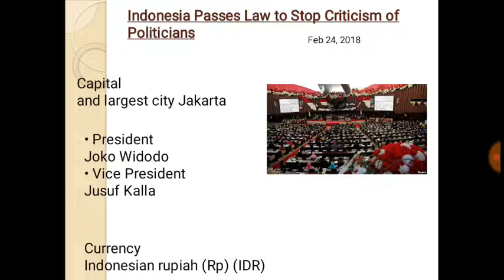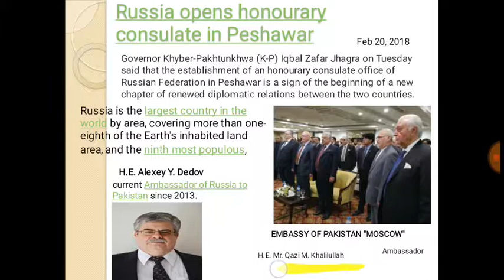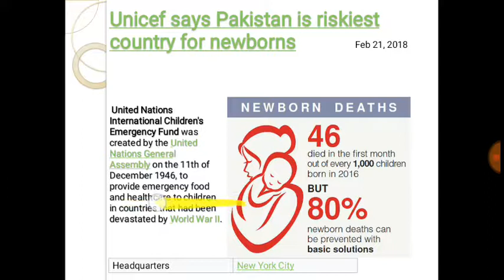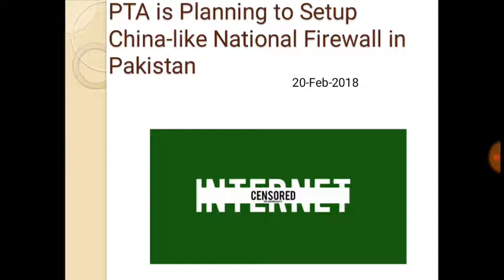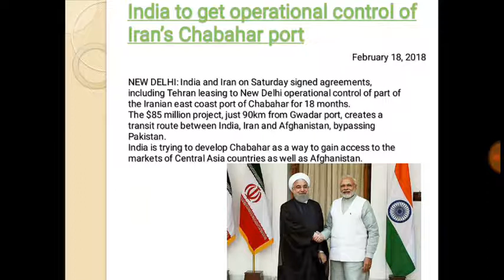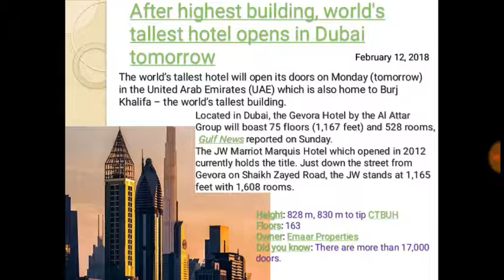February 2018 current affairs || pakistan weekly knowledge || wolrd knowledge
aoa
here we discusss february last weeks important current affairs